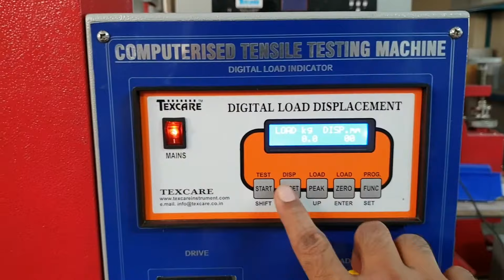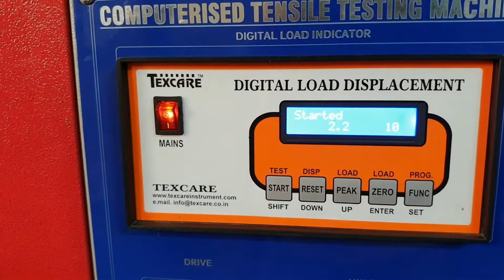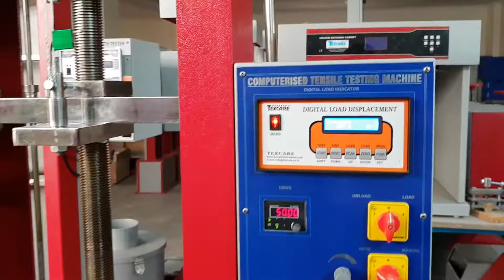RFID Container Seal Tag Strength Testing Machine